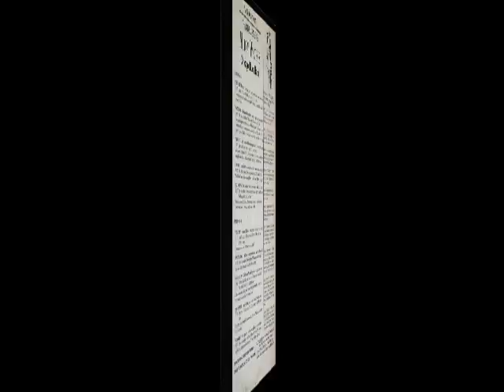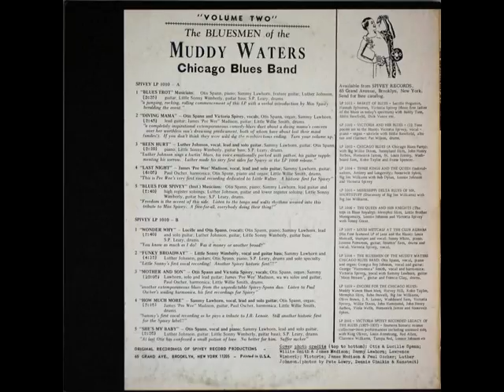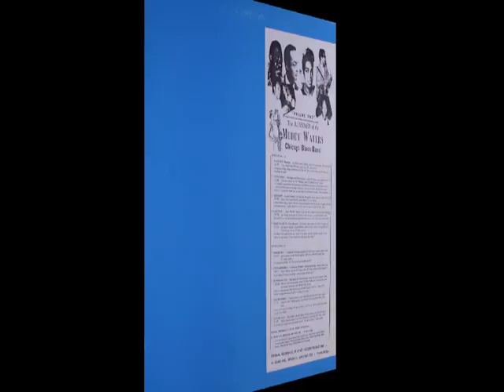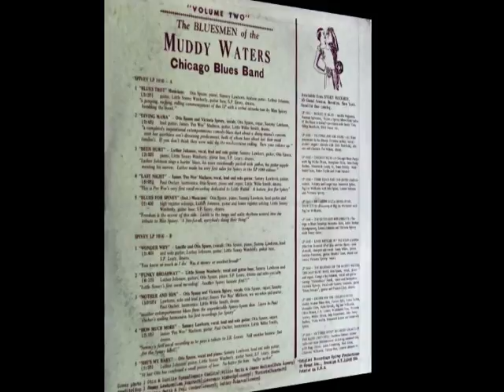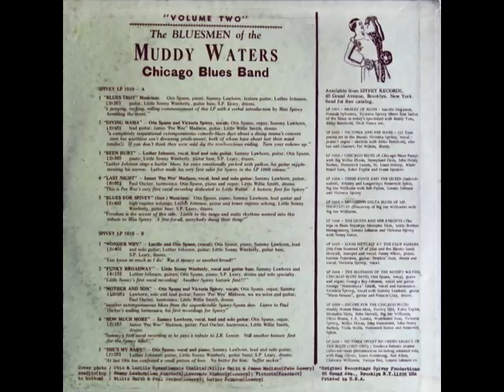Otis Spann - Blues For Spivey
rec. 1967 in New York, NY; Otis Spann, p; Luther "Georgia Boy"/ "Snake" Johnson, g; Sammy Lawhorn, g; Little Sonny Wimberly, b; S.P. Leary, dr
... this recording first published on and taken from Spivey LP 1010 (US 1968) "The Bluesmen of the Muddy Waters Chicago Blues Band   Volume 2", later re-released on P-Vine PCD-93209 (Jp 2009), same title

source of Otis Spann photo: Screen capture of youtube video